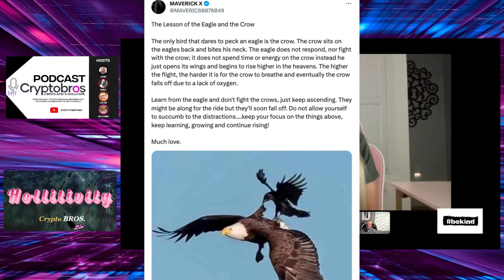Hollitivity #73 -🎉 Maverick X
This week Holly shares Maverick X's tweet and a story about an eagle and a crow.